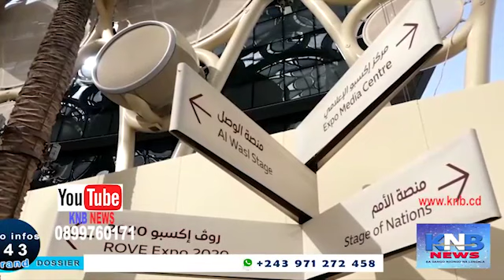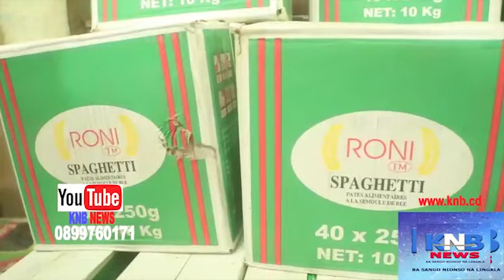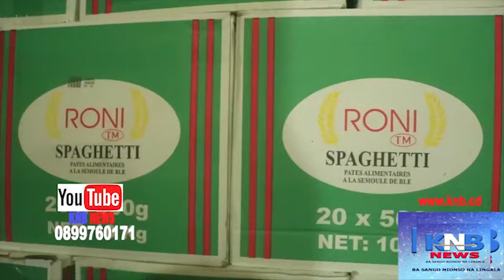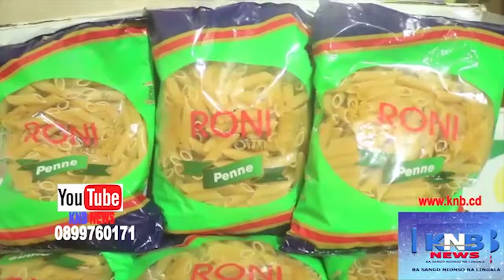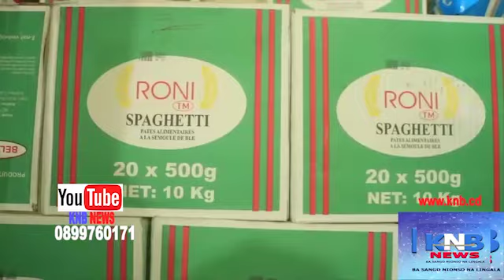🔴🔴 POLEMIQUE ESALAMI NA DUBAÏ ENTRE BA MUSICIENS EXPO 2020 …KNB NEWS